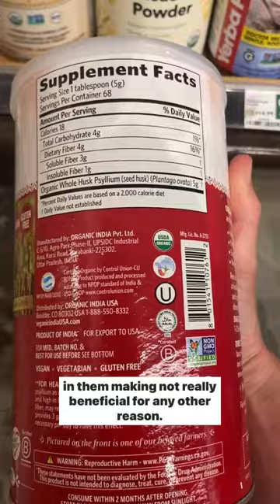This is a waste of money 💰